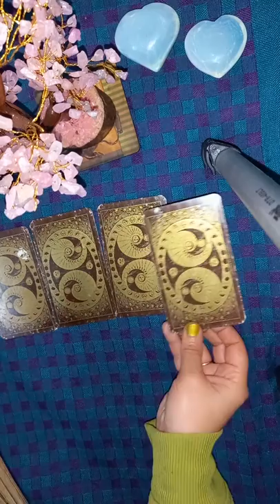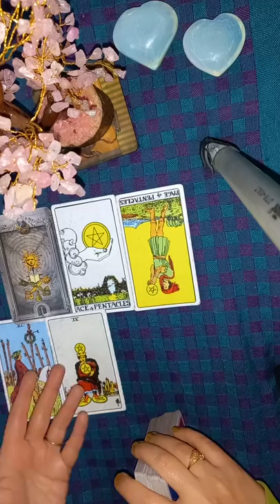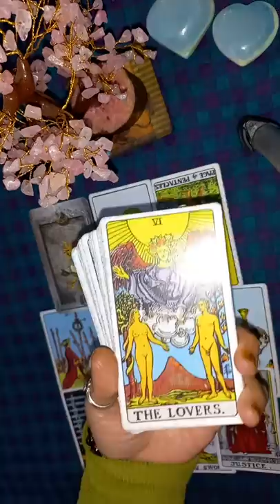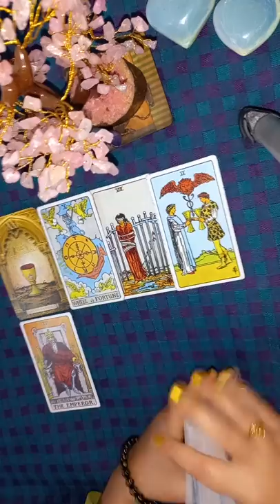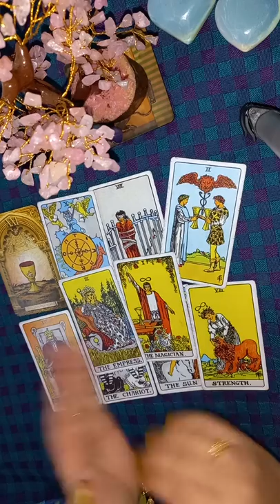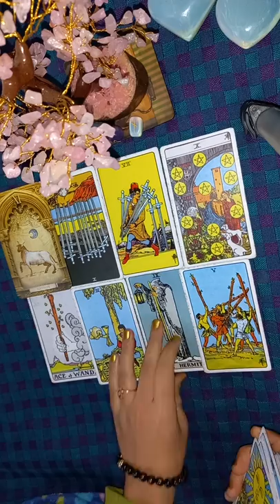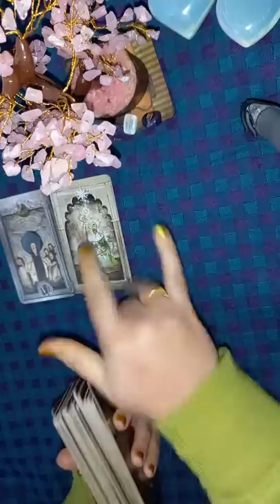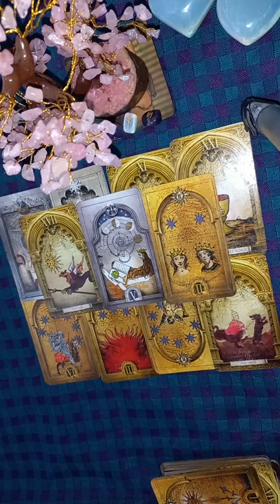🦋🦄Aap Ki Soul/ Energy Reading- Pick a Card @AMBER Wand Tarot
🦄🦋 Aap Ki Soul /  EnergyReading- Pick a Card @AMBER Wand Tarot

1 Pile  - 2:31
2 Pile  - 22:32
3 Pile -  40:00
4 Pile - 53:53